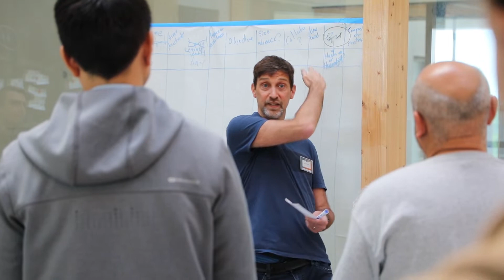Le workshop "Reimaginer l'enseignement de la physique"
Le workshop a été organisé par l'équipe « Physics Reimagined » (Univ. Paris-Saclay et CNRS) et l'Institut Villebon-Georges Charpak. Il était hébergé par l'Institut Pascal de l'Université Paris-Saclay et soutenu par le programme "Investissements d'avenir" (ANR-11-IDEX-0003-01)

Vidéo par Adèle Nyitraï.